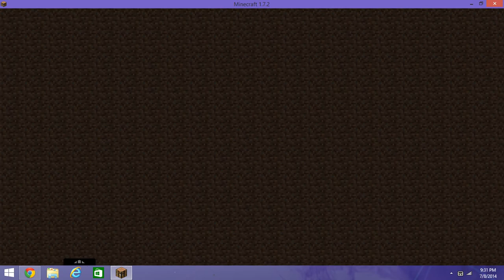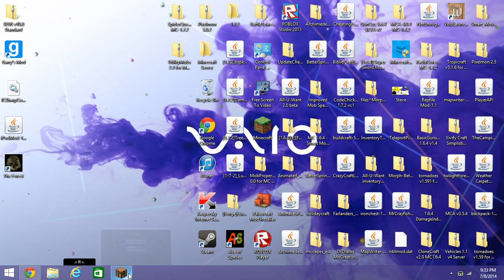Minecraft Server ep 1 on Hypixel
Minecraft Server.